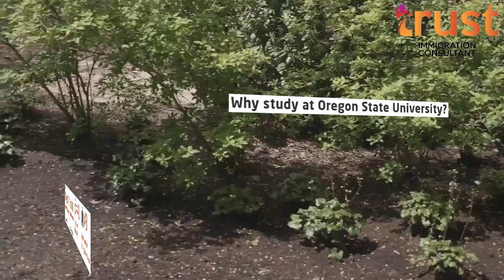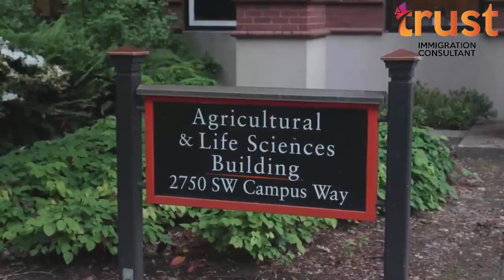Oregon State University - Graduate pathway Programs - Basic Information & Programs info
Oregon State University (OSU) is a public land-grant research university based in Corvallis, Oregon. OSU offers more than 200 undergraduate-degree programs along with a variety of graduate and doctoral degrees. It has the seventh-largest engineering college in the nation for 2023. Undergraduate enrollment for all colleges combined averages over 32,000 while an additional 5,000 students are engaged in post-graduate coursework through the university. In 2023, over 37,000 students were enrolled at OSU - making it the largest university in the state. Out-of-state students typically make up over one-quarter of the student body. Since its founding, over 272,000 students have graduated from OSU. It is classified among "R1: Doctoral Universities – Very high research activity".

Chartered as a land-grant university initially, OSU became one of the four inaugural members of the Sea Grant in 1971. Membership in the Space Grant and Sun Grant research consortia was awarded in 1991 and 2003, making it one of only three schools in the nation to obtain land, sun, sea and space grant memberships. OSU received a record high $449.9 million in research funding for the 2022 fiscal year and has ranked as the state's top earner in research funding for over 50 years. OSU is also one of the top five doctoral university destinations in the nation for Fulbright Scholars

Undergraduate, Transfer, Graduate, English Language courses in Oregon State University

Graduate Pathway - Program Details:

Academic Requirements:
2.5 GPA, Undergraduate degree in a relevant discipline.

English Language Requirements:
TOEFL 80 (16 subscores), IELTS 6.5 (5.5 subscores), Duolingo 110, PTEA 53 or Completion of AE Level 6 with C+ or higher (or Pass grades).

Class size:
17

Tuition fee:
$ 25,330.00
2 semesters

We are trusted and specialized education consultants for the USA & UK.
We have 12+ years of experience in student visa assistance and immigration abroad.